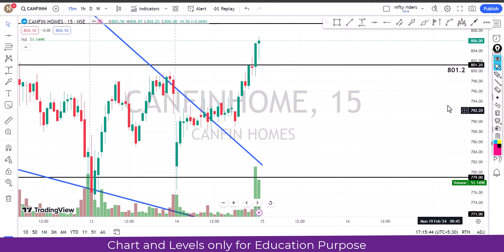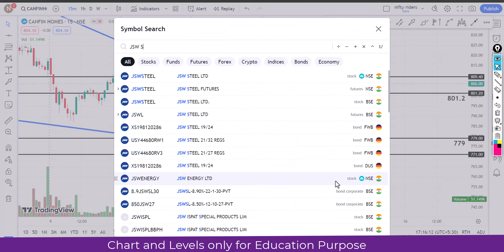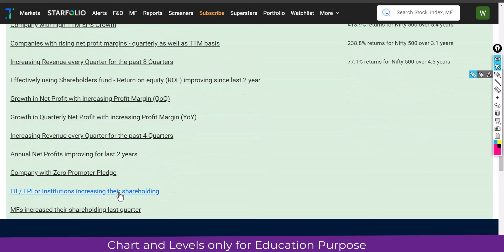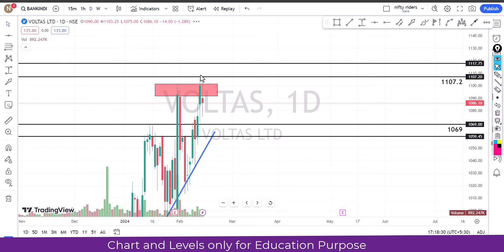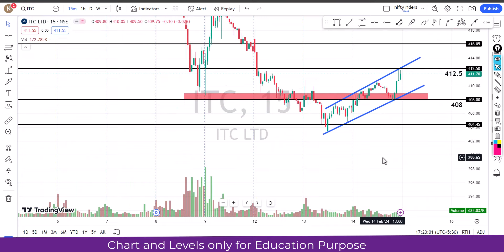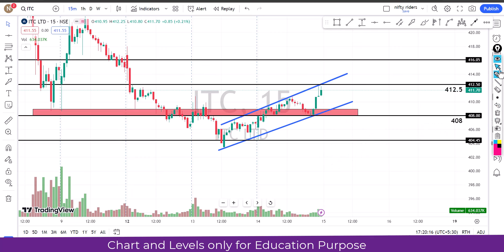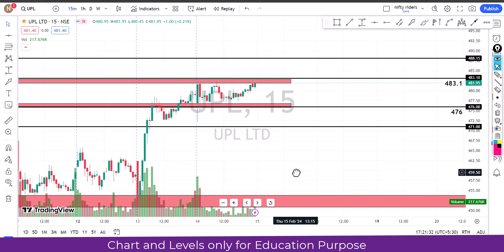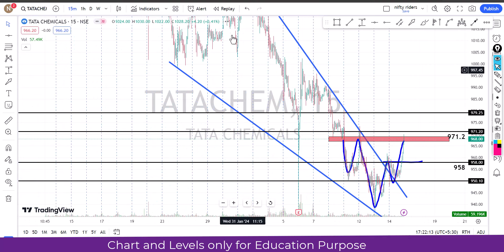ഇൻട്രാഡേ+swing pick🔥🔥for 15th Feb | price action pattern with levels | intraday strategy Malayalam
ചെയ്യുക.

 🔥🔥🔥 Super paid Trading Strategies Click below 🔥🔥🔥